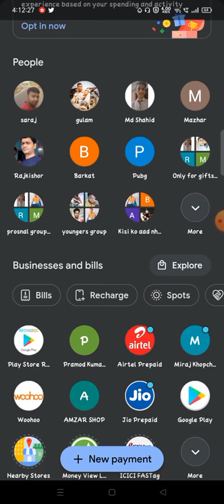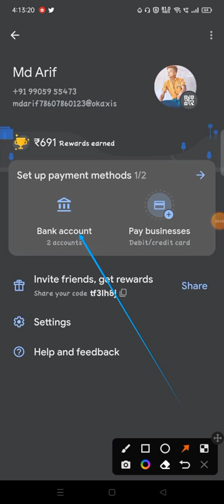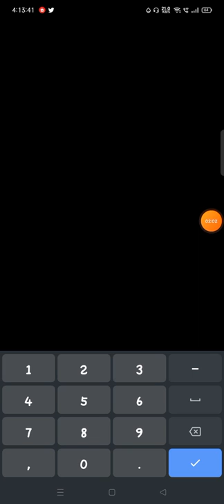how to add credit card on Google pay me kaise credit card add kare